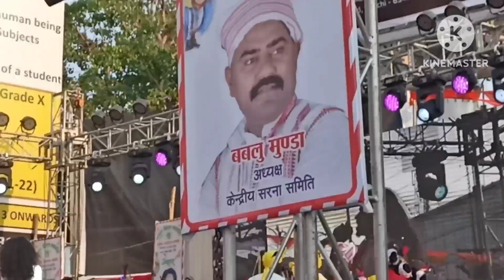मैं kha पे Chicken padhta🤤खाएं?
johar 🇦🇹 🌾

jada se Jada video share kre.

welcome  to my new vlog, Hope you all are good .

VLOG
VLOGS
VLOGGER
VLOGGING
VLOGGER LIFE